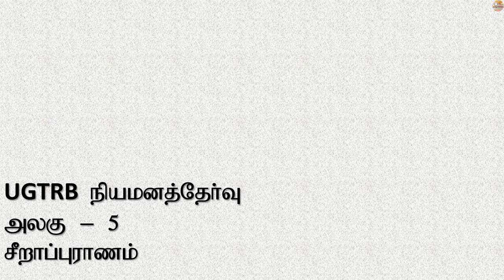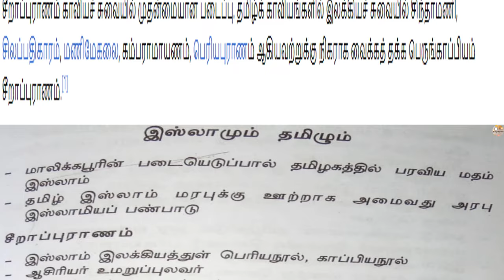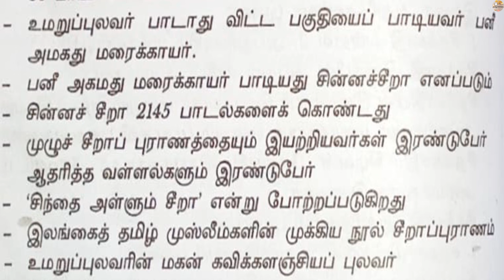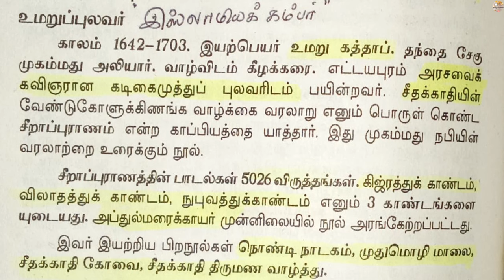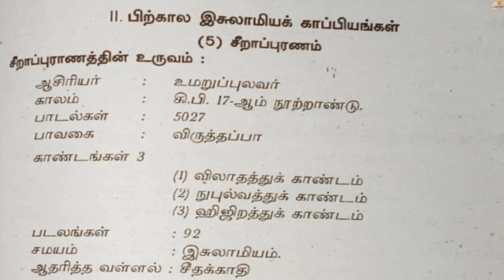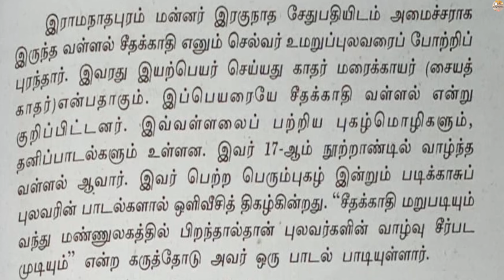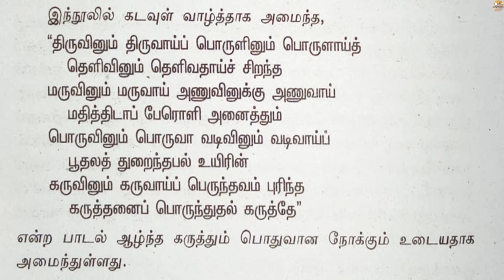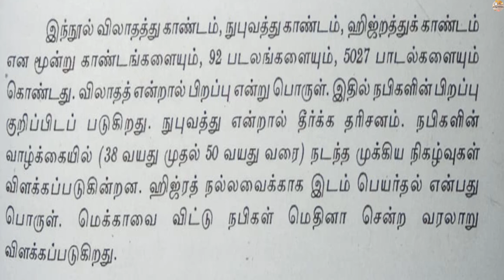UGTRB நியமனத்தேர்வு - அலகு 5 - சீறாப்புராணம் - தமிழாசிரியை